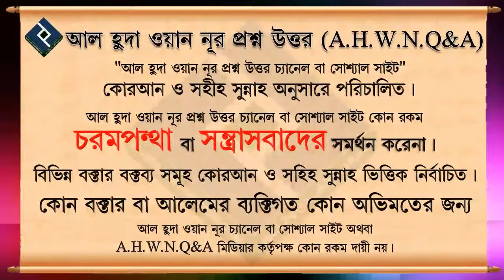কোনো কাজ সম্পন্ন হবার পর আফসোস করা যাবে কি ᴴᴰ┇শায়েখ আব্দুল্লাহ আল ফারুক মাদানী